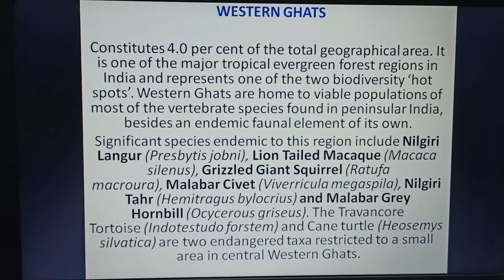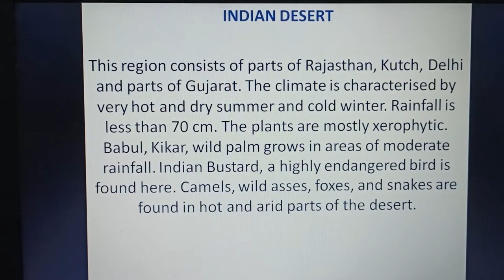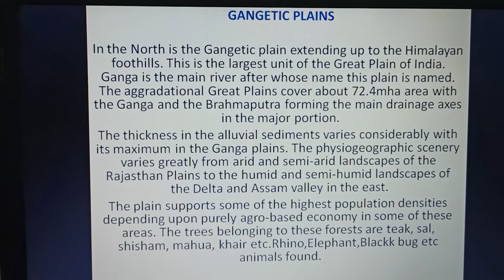Part 2: Biogeographical regions of India